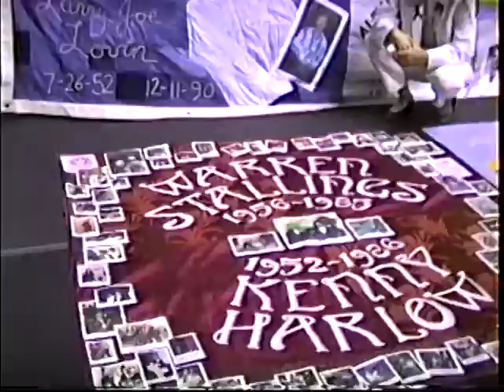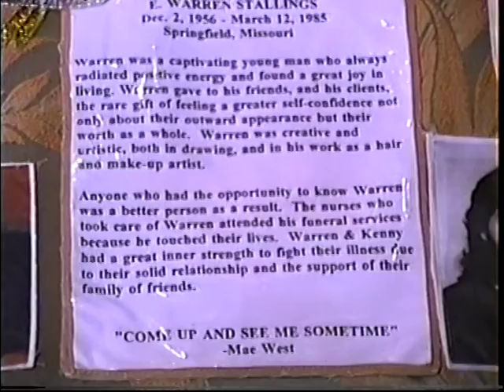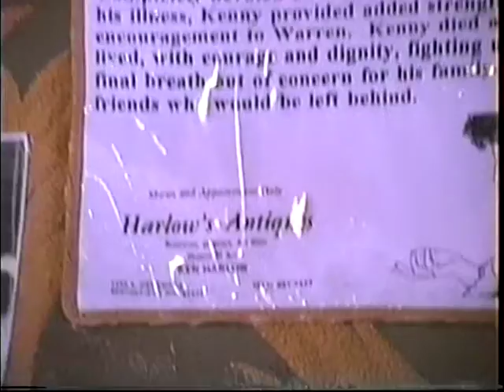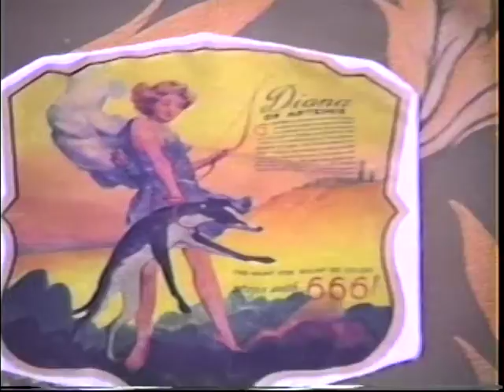Names Project Quilt - Kenny & Warren - Part One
Kenny Harlow
March 1, 1952 - Feb. 3, 1986

Edmund Kennedy "Kenny" Harlow. Kenny was caring, honest, sometimes shy--but often wildly comical, a treasured friend, and a gentleman in the truest sense of the word.  Completely devoted as Warren's caregiver during his illness, Kenny provided added strength and encouragement to Warren.  Kenny died as he lived, with courage and dignity, fighting until his final breath out of concern for his family and friends who would be left behind.

Kenny's Hobbies:  Camping on the Buffalo River and road trips in his 1956 T-Bird; finding Art Deco treasures; working on stained glass, horticulture, watching 1930's cartoons on old movie reels, and Egyptology.  Ken's favorite songs:  Joni Mitchell's "A Case of You" and the Beatles' "Blackbird".

Good Times Remembered:  attending the following concerts:  Diana Ross in 1979 with Warren, the Mills Brothers in St. Louis, Shawn Phillips in St. Louis, Bette Midler, Alberta Hunter & Cab Calloway in NYC.  Vincent Price & Joan Fontaine lectures at SMSU.